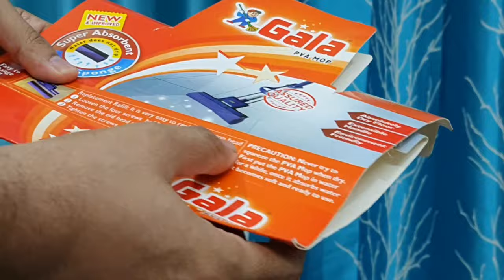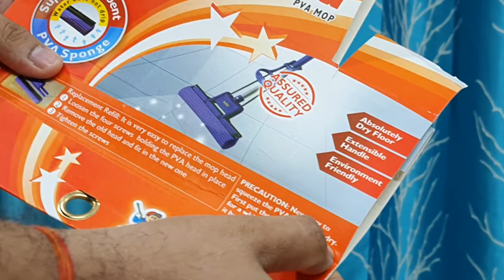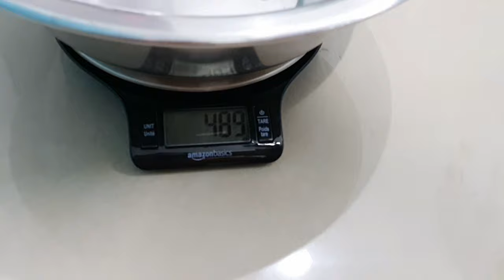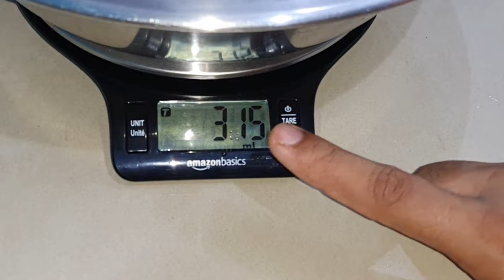Gala PVA Floor Plastic Mop | Unboxing, Review and Demo |TechTonicsHindi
In this video I have demonstrated the unboxing, review and demo of Gala PVA Floor Plastic Mop.

Purchase Link -
Gala PVA Floor Plastic Mop

AmazonBasics Stainless Steel Digital Kitchen Scale with LCD Display (Batteries Included) , 5Kg (Black)

Samsung Galaxy F62 (Laser Green, 6GB RAM, 128GB Storage)